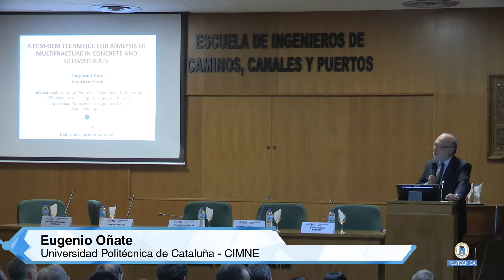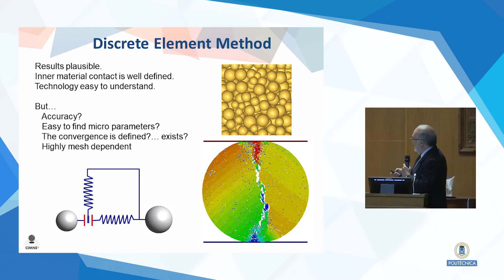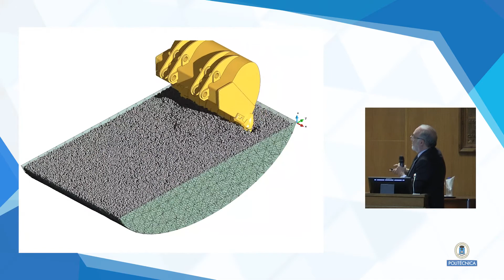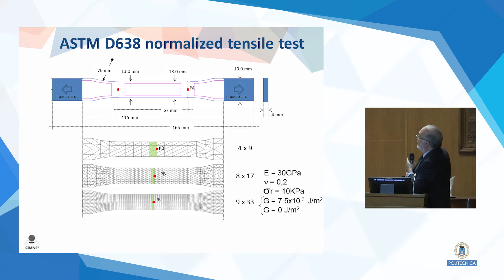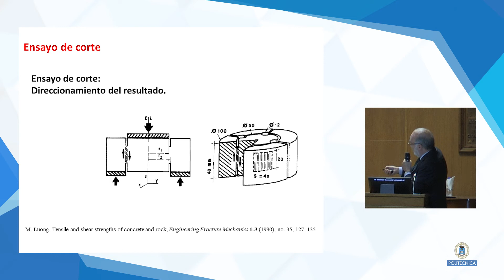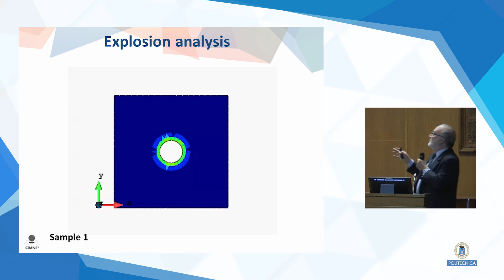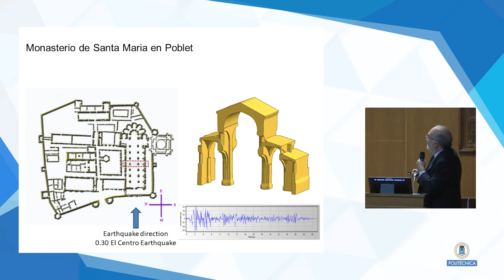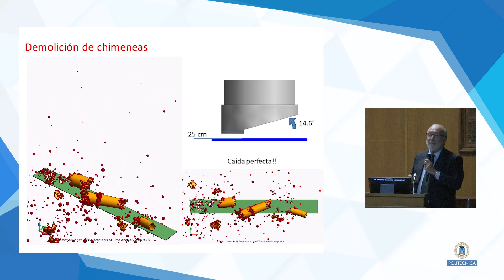Nº Especial de la revista Hormigón y Acero dedicado a Dña. Carmen Andrade. Ponencia Eugenio Oñate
Predicción de fracturas en estructuras de hormigón combinando los métodos de elementos finitos y de elementos discretos. Eugenio Oñate – CIMNE.